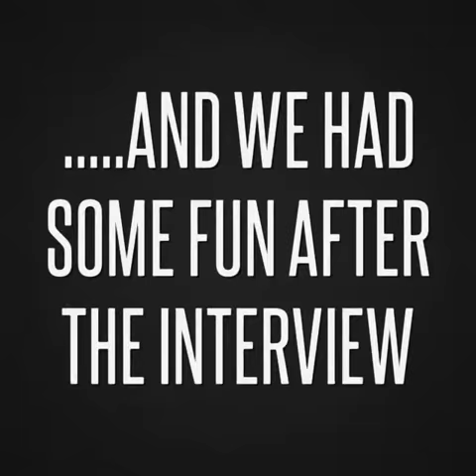KBLX BAYVIEW SHOW